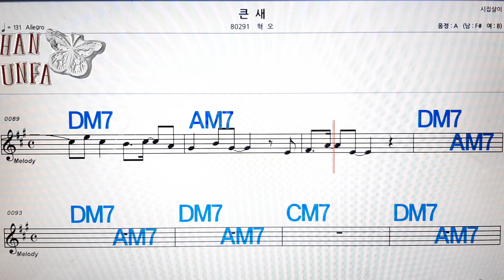큰새/혁오💋노래방, 코드 큰 악보, 반주 가라오케, 가사💖Karaoke, Sheet Music, Chord, Lyrics , MR